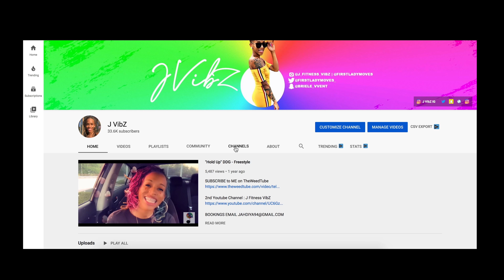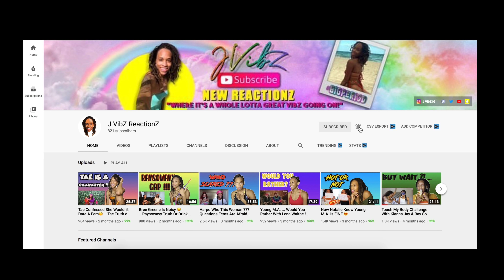I Knew She Was Bad News ! I Hope She Listens & Leave Ray Alone... Must Watch !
Fitness Channel : J Fitness VibZ

You don’t want to miss these LIT REACTIONZ !